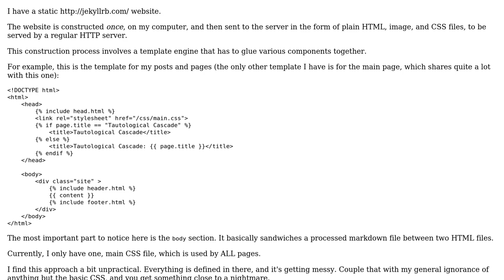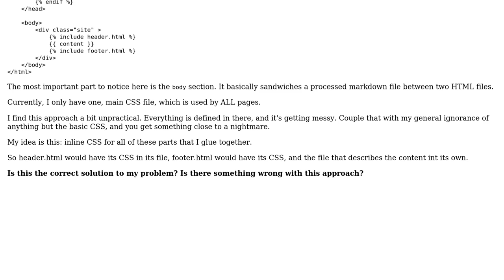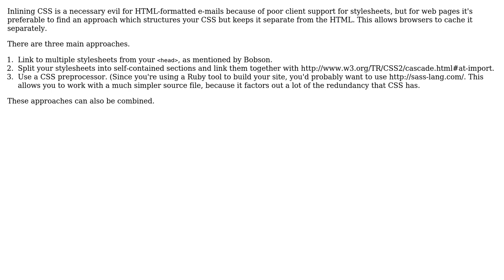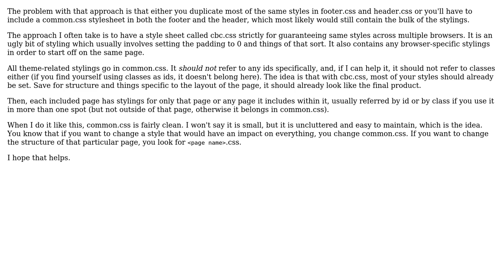Software Engineering: What's wrong with this approach to CSS? (3 Solutions!!)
Software Engineering: What's wrong with this approach to CSS?

With thanks & praise to God, and with thanks to the many people who have made this project possible! | Content (except music & images) licensed under CC BY-SA | Music | Images & others | With thanks to user Robert Harvey user Peter Taylor user Neil user Bobson user Aber Kled and the Stack Exchange Network Trademarks are property of their respective owners. You are responsible for your own actions.